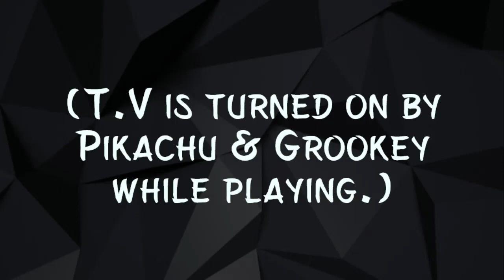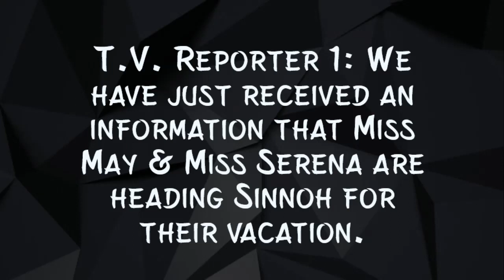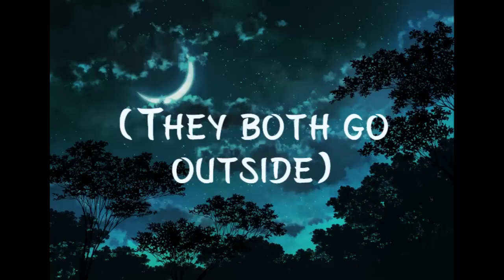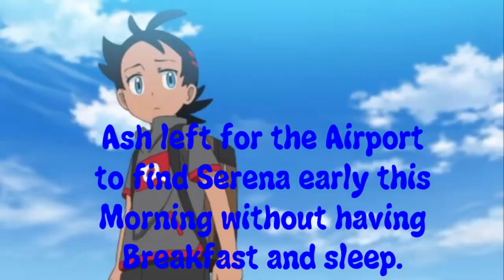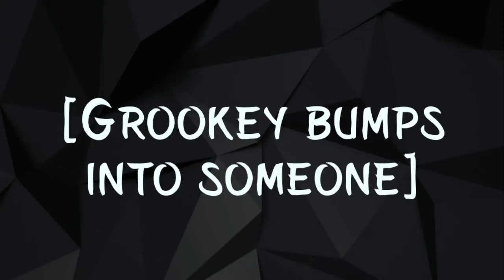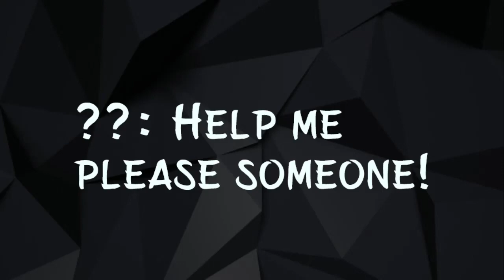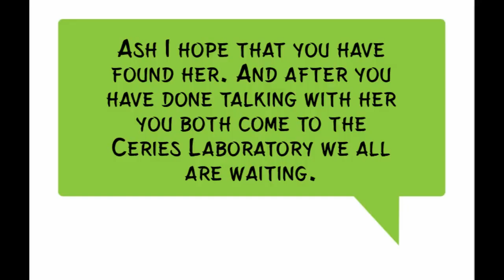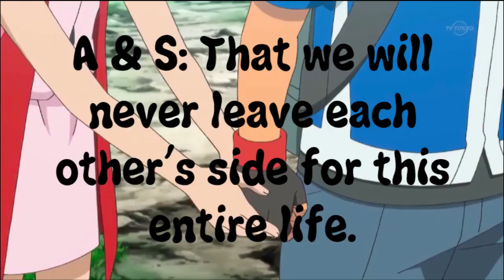Pokémon Amourshipping One-Shot|The Angry Love story❤️❤️Best Love| AshXSerena||Pokemon Love Stories✓✓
Hello guys new series !!
Credits to Pokemour

IT IS CALLED LOVE RIGHT? EPISODE 04(PART 01) CHAPTER 04|| CAKE || SHIPPING STORIES||✓™
POKEMON HIGH SCHOOL STORIES || POKEMON AMOURSHIPPING ||

Hey guys New Love story series started .Hope u enjoy it. I hope u
will love it
l just own the story lines and nothing else
Give ur best support
Just support me I will give u all new new
videos for best enjoyment

Give Reviews In Comments

PokemonSinnoh High
Pokemon HighSchool